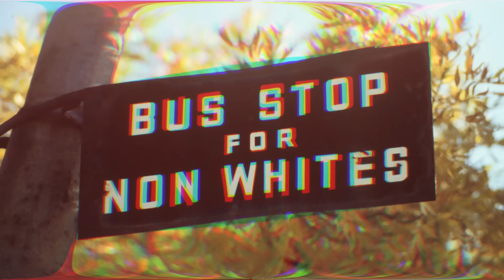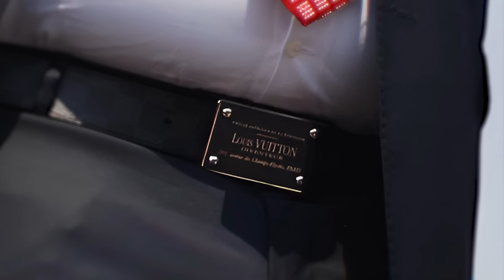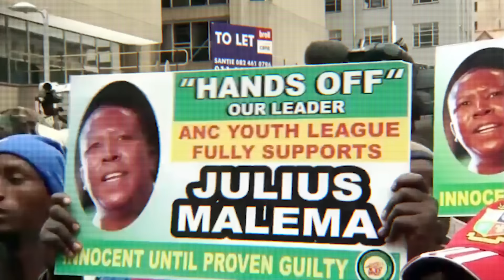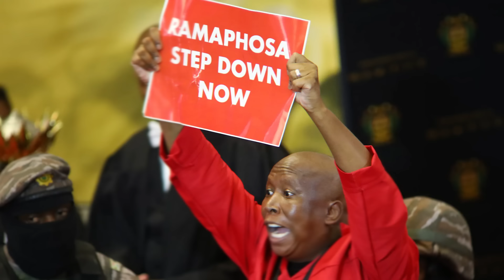The Julius Malema Paradox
Julius Malema... who is the EFF's leader really. A dictator? A flip-flopper? The one who can lead South Africa to a better future under the banner of the EFF (Economic Freedom Fighters)?

We don't know. And this video is not about politics.

Julius Malema is probably (simultaneously) the most loved and most hated man in South Africa.
This video is a deeper look into Julius Malema's life. How he got to where he is today. From being the president of the ANC Youth League and supporting Jacob Zuma to being anti-Zuma and getting kicked out of the ANC, growing up, getting married and eventually starting his own party.

Chapters
0:00 Intro
0:53 Julius Malema early life
2:26 Julius Malema's start in the ANC
3:04 President of ANCYL and Malema's support for Zuma
8:17 Malema kicked out of ANCYL
10:33 The start of the EFF
13:16 Julius Malema and Mantwa Matlala wedding
13:50 EFF and the theatrics of parliament
15:06 Winnie Mandela
16:21 White Farmers in South Africa
17:02 AfriForum takes Malema to court
19:03 Julius Malema vs the media
19:21 Malema and Donald Trump comparison
19:48 Julius Malema and LGBTQIA+Rights
20:29 Malema's support for Russia
21:26 Malema, South Africa's anti-hero

The purpose of this video is to educate on who Julius Malema is and how he is perceived in, and by the media. Therefore, all viewpoints at SLOW are politically neutral and do not condone or support any political parties.